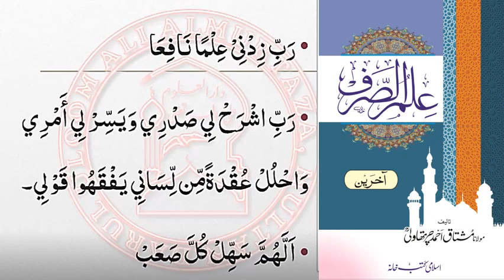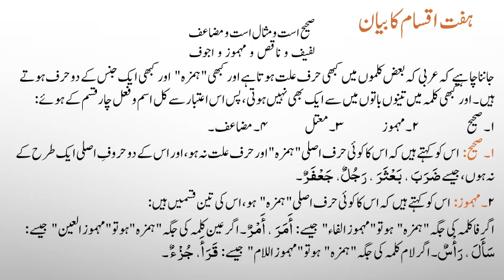ilm us surf Lesson No 1 Deerasat e Deeniya course 2nd year